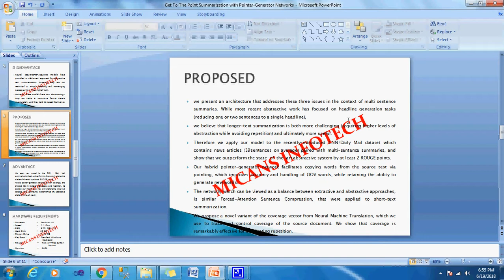Get To The Point Summarization with Pointer Generator Networks